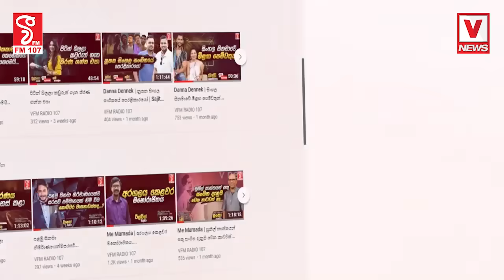මාධ්‍ය හමුව අතර තුර මුජිබර්ට හදිසියේම ඇමතුමක් මාධ්‍ය හමුවත් හොල්මන්, නෑ...නෑ... මම එජාපයට යන්නෙ නෑ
මාධ්‍ය හමුව අතර තුර මුජිබර්ට හදිසියේම  ඇමතුමක්
මාධ්‍ය හමුවත් හොල්මන්, නෑ...නෑ... මම එජාපයට යන්නෙ නෑ
මොන කමිටුව දැම්මත් යන්නෙ නෑ විහිලු කරන්න එපා